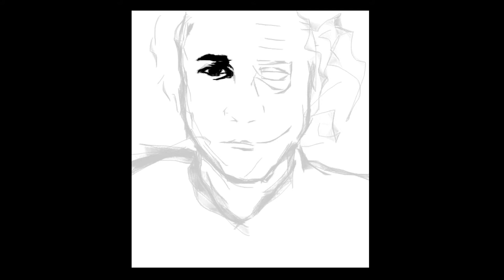Drawing Heath Ledger (Joker) - Digital Art Creation Replay - Time lapse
A replay of drawing creation of Joker Portrait. This video is great for fans of digital art. An in-depth look into how digital art is created. Watch time-lapsed high-quality videos as artists create masterpieces. Learn different drawing and painting techniques as you watch videos.

Drawing details:
Title: Heath Ledger (Joker)
Time lapse speed: 12x
Details: Drawing Heath Ledger (Joker) Portrait
Heath Ledger (Joker) - Digital Art Creation Replay - Drawing Time lapse

Channel dedicated to replays of digital art creation by various artists.

Recommended product:
How to Draw Cool Stuff Books
Drawing Set
How to Draw Celebrities Book
Graphics Drawing Tablet
Beginner's Guide to Digital Painting BooK